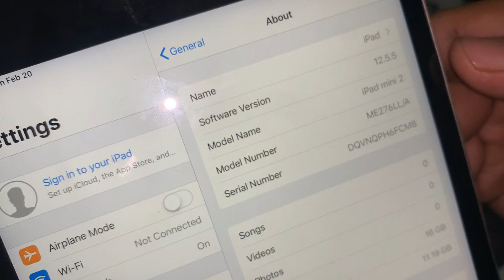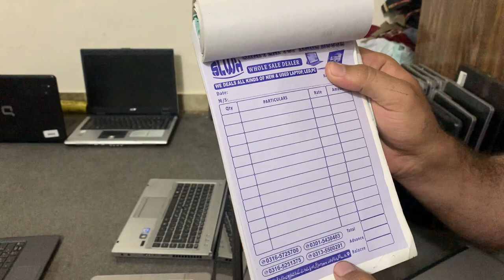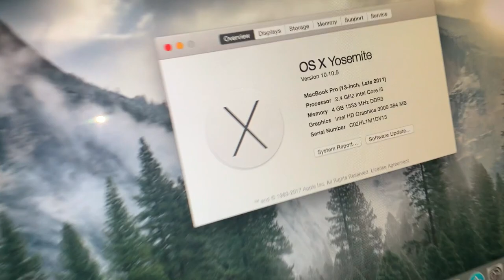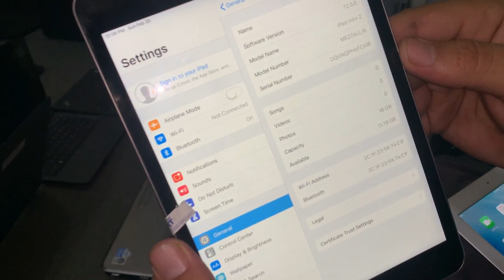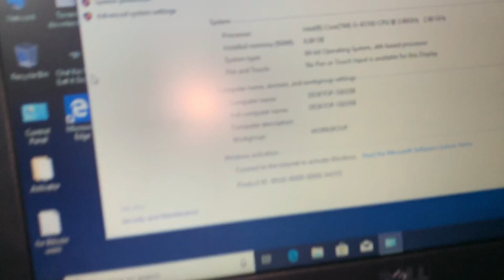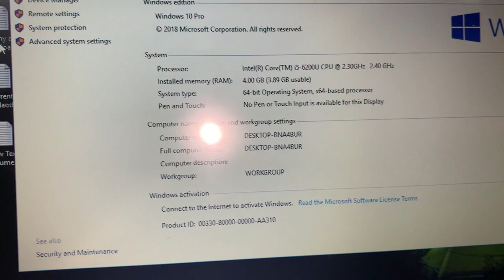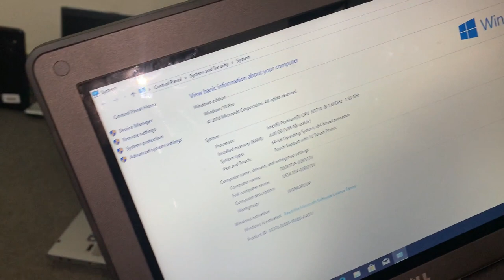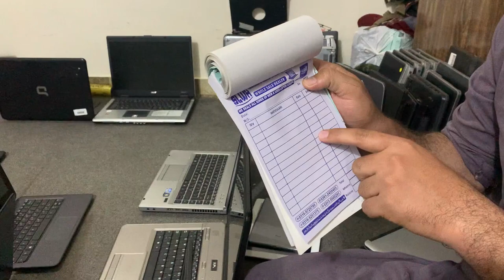Wholesale Laptop Market in Pakistan | Used Laptops Price | Laptop Wholesale Market & Imported Laptop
In this video we will show you laptops and tell you their price. You can purchase used laptop in Wholesale rate.